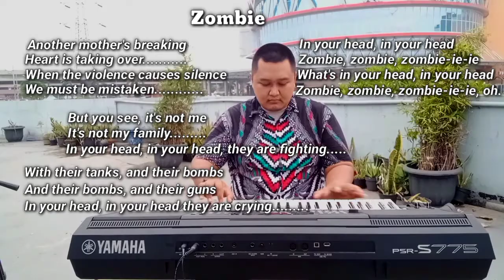The Cranberries - Zombie (cover by Gatot P.)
Intro : .

Break : .

Improvisasi & Modulation Tone : .

Coda :.

Assallamu"allaikum.

Terimakasih sudah mampir ke channel ini. Aktifkan "LONCENG" untuk mendapatkan update informasi "COVER LAGU" terbaru di channel ini. Insyallah request dari kolam komentar kalian, kita "UPLOAD VIDEO" nya di next video selanjutnya.

Channel ini pun mudah ditemukan, cukup ketikan kata "Gatot Pranoto" pada pencarian "YOU TUBE" kalian, maka akan tampil pada peringkat teratas hasil pencarian. Kontennya pun berisi tentang "Musik", khususnya "Cover lagu".

Silakan beri komentar atau masukan untuk membangun, agar channel ini kedepannya menjadi lebih baik lagi dalam berbagi wawasan musik. Buat kalian yang mau request lagu juga boleh tuliskan di kolam komentar ia.

Sebagai kalimat penutup, terimakasih telah menyaksikan video di channel ini.

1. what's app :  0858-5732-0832